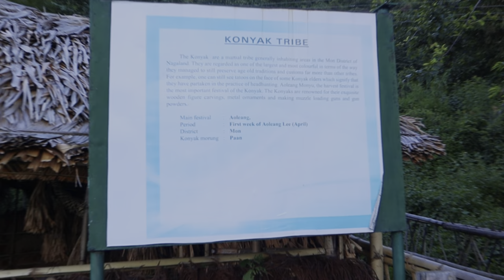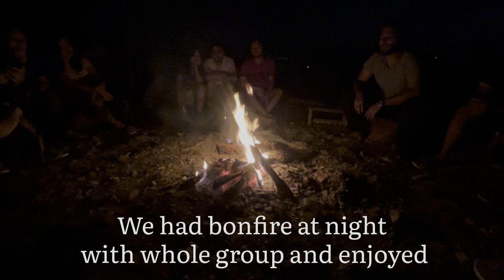Welcome To NAGALAND | Kohima | Zakhama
New vlog with a new series Nagaland, we explored some places of Nagaland in this video like Kohima War Cemetery, Kisama Heritage Village and Zakhama. In our upcoming videos of this series we will Experience￼ the trekking to Dzukou Valley.